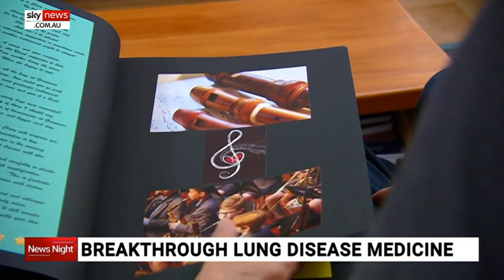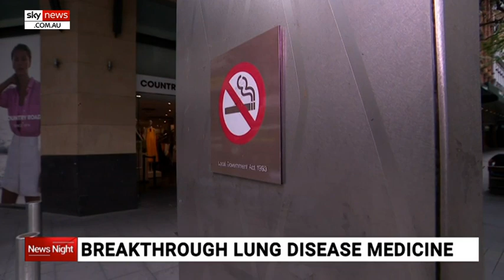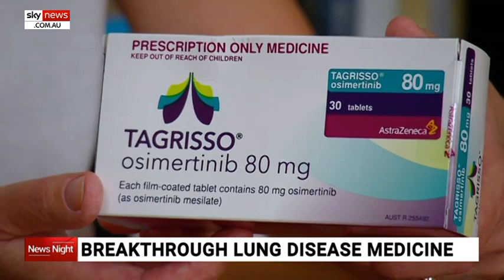Breakthrough lung cancer drug to be added to the PBS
A lung cancer drug that could save or extend the lives of 1000 Australians will have its cost slashed in the new year going from $90,000 per year to as low as $6.60 per script.

The drug known as Tagrisso only works for those who have the EGFR mutation found in lung cancer but it will be added to the pharmaceutical benefits scheme on the first of January.

The hope for these medications is to turn the life threatening cancers into chronic illnesses and this is the first step in finding a more effective treatment.